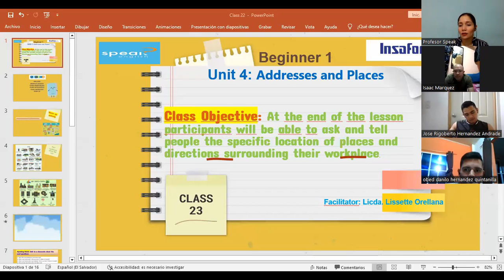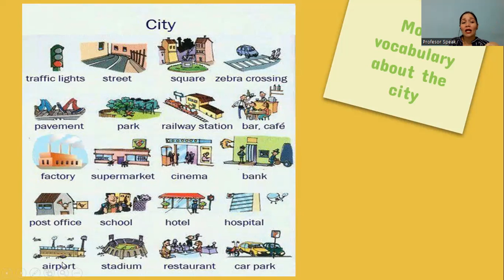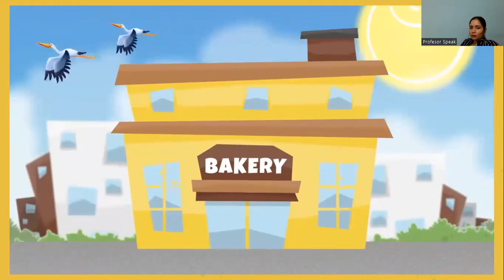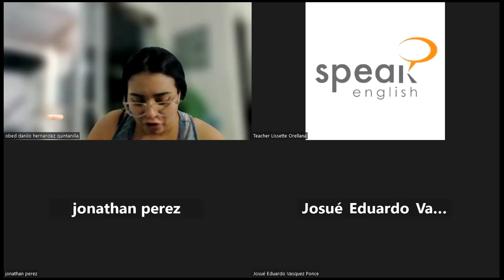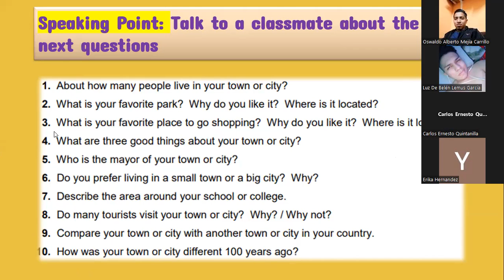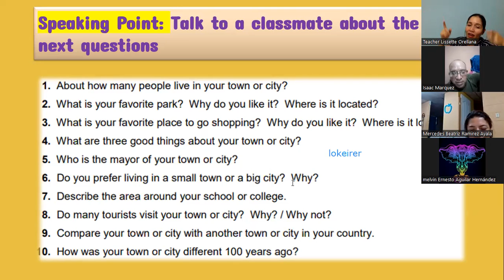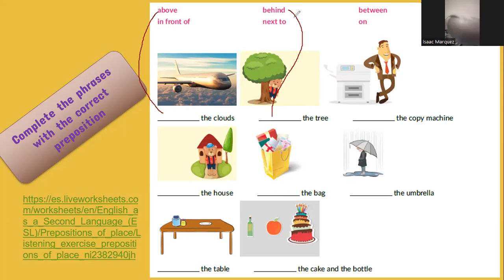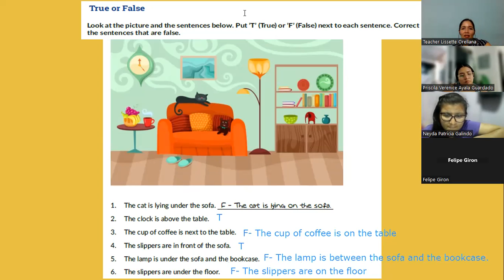Clase No.23_24-02-2023_PNIT03_P1